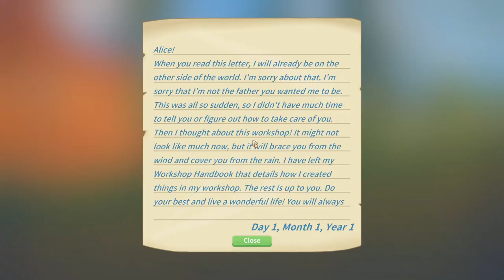This Island is Full of Colorful Llamas and Happy Pigs?! | Let's Play My Time At Portia | Episode 1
Hey guys, after taking an accidental break for nearly three months, I'm back! In this video, I give a go at playing My Time At Portia. I'm meant to be "proving my worth" as a builder to the Town Council, but really spend most of this video getting excited about the different animals on the island.

Here's the Steam link for My Time At Portia, should you want to try the game out yourself